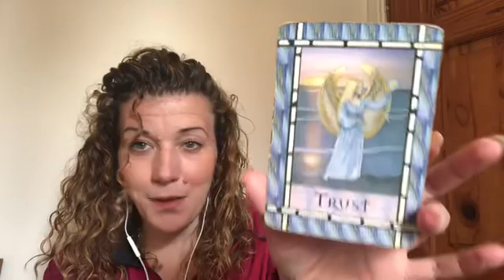😇DAILY DIVINE GUIDANCE😇TRUST THE CHANGE😇